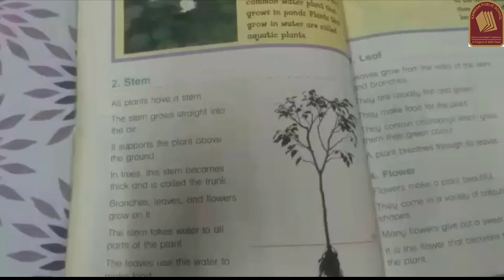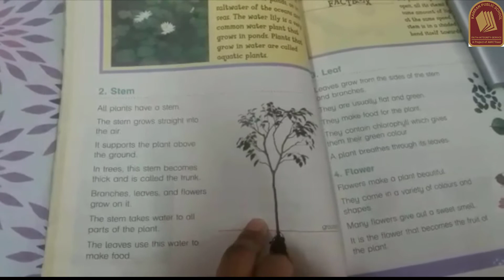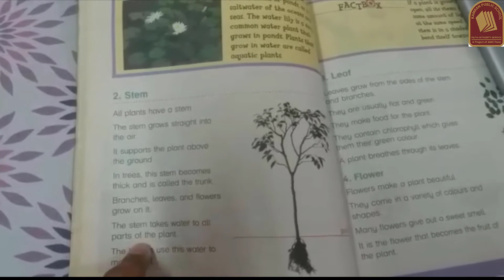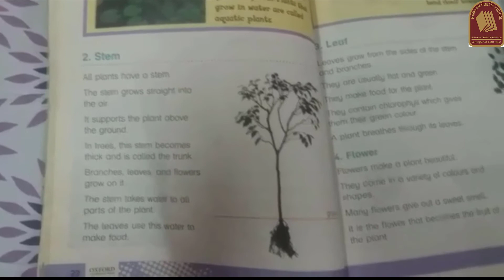Science Class II Unit 3 Lesson 4 KPS Learning Official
Video Title: Science Class II Unit 3 Lesson 4 KPS Learning Official